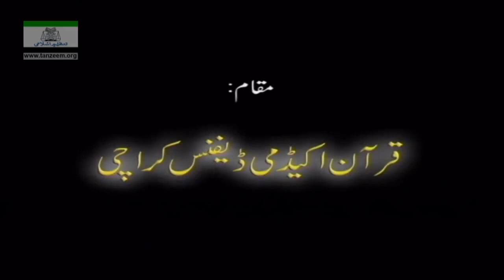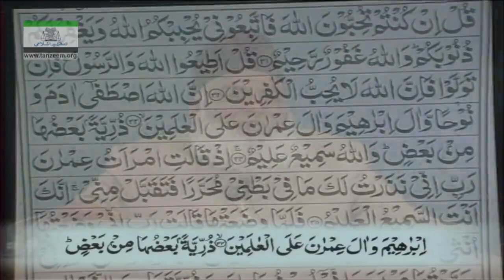Video17/108 of Series | 03 Ale Imran_01_To_48 | Quran Tafseer | Dr Israr Ahmed | Bayan ul Quran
He was the founder of Tanzeem-e-Islami, an offshoot of the Jamaat-e-Islami. He wrote about sixty books about Islam and Pakistan.

He recorded 108 lectures on the Tafseer of the Holy Quran, Commonly known as Bayan ul Quran. Which briefly explains the ayaat of Quran.